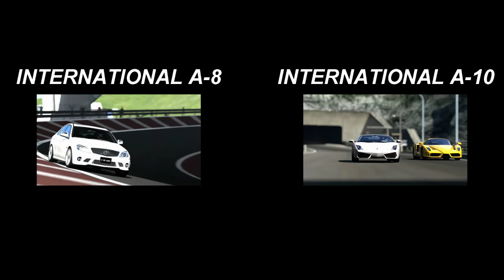ROAD TO GT5 - License IA-9 - Gold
█ DESCRIPTION █

Driving Aids

Transmission:Manual
Driving Line:NO
Traction Control:NO
Skid Recovery Force:YES
Active Steering:NO
ASM:NO
ABS:1

Game controller: Dualshock3